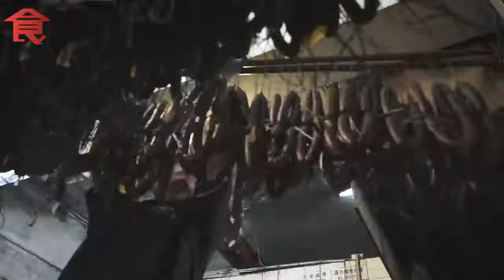【打工真人騷】畀老闆鬧蠢 日籍藝人Soko直闖本地工場整臘腸：佢哋有一種使命感